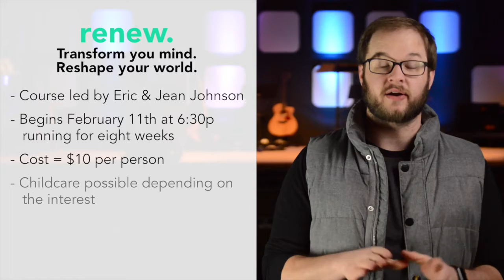Announcements: January 28, 2018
Application Group - Renew Course - Lost & Found